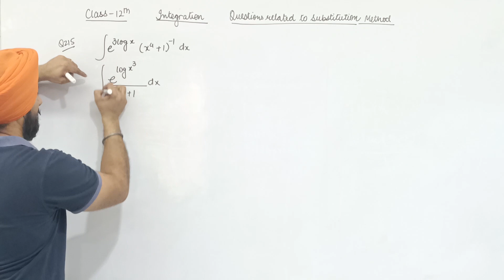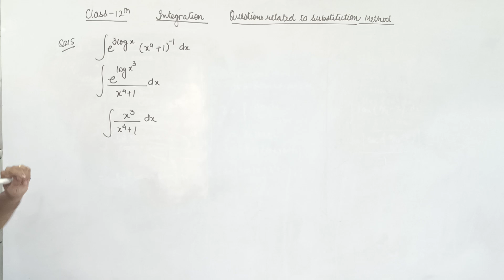∫▒〖e^(3 log⁡x ) (x^4+1)^(-1) dx〗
Class XII_ Integration_Indefinite Integrals
Q215: ∫▒〖e^(3 log⁡x ) (x^4+1)^(-1) dx〗